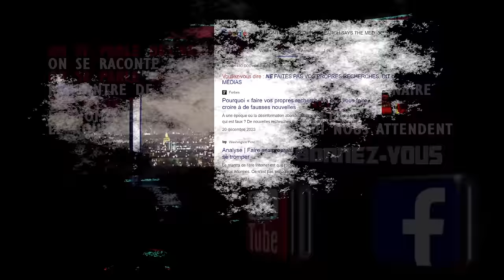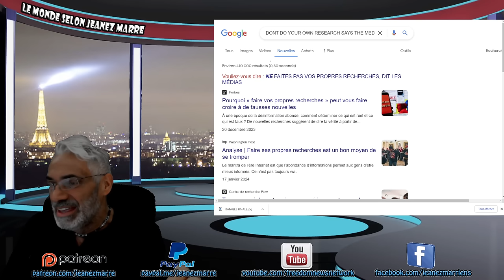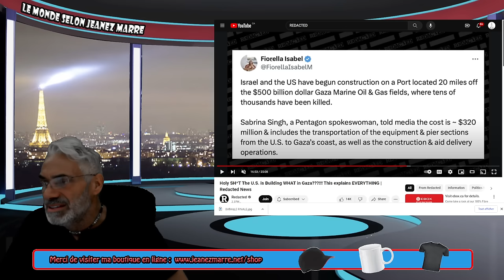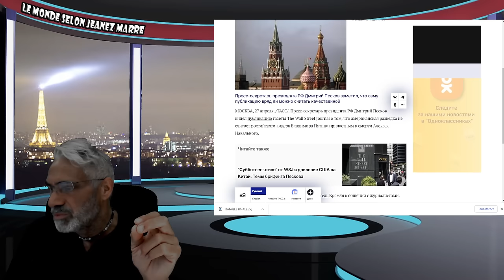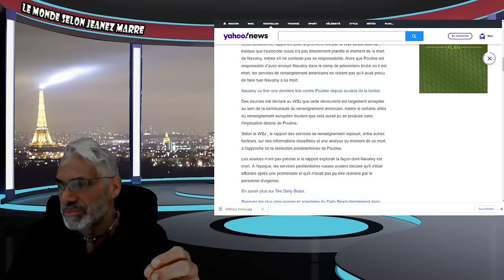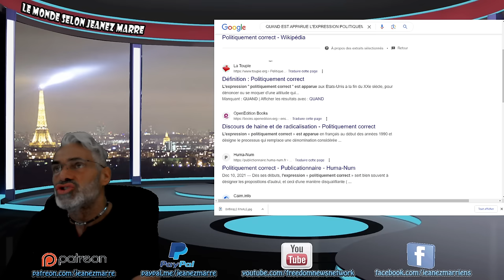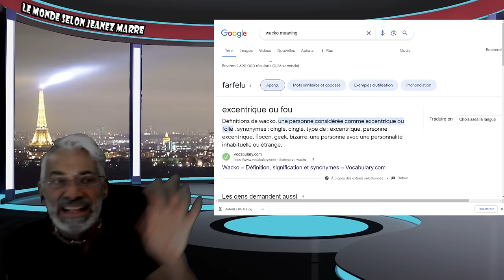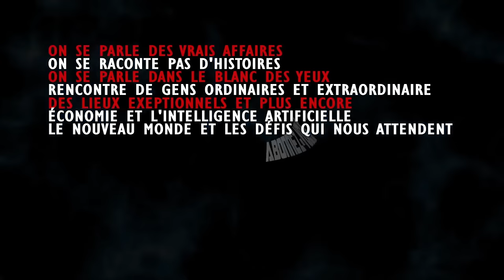DERNIERE HEURE; QUAND TU PENSES QUE LES CHOSES PEUVENT ÊTRE PIRE ET BIEN C'EST PIRE.